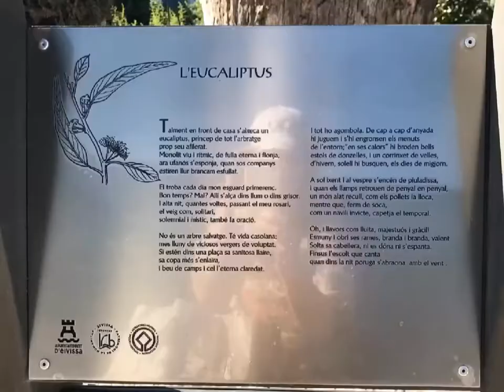Discovering My new crush⚡️ La Mejor Playa de Ibiza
Súper emocionada de compartirles ✨✨
Fue adorable!!!
Formentera 🌞🦎 Ibiza Islands
St 02.10.19 Ibiza amoureux à coup de foudre

Saboreis! Este video te ayudará Relaxante)
1095 days m'encanta

Я счастлива, что могу таким образом отблагодарить вас за ваше внимание! И глаза на мокром месте 😭🤍🤍🤍🤍

If I have inspired you